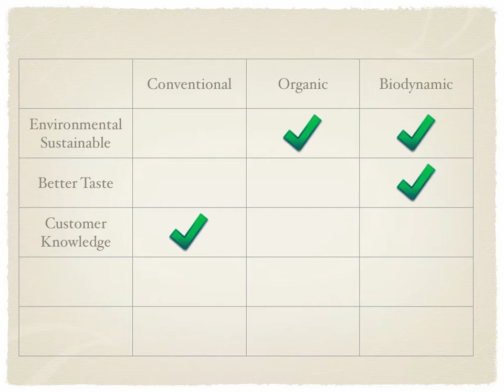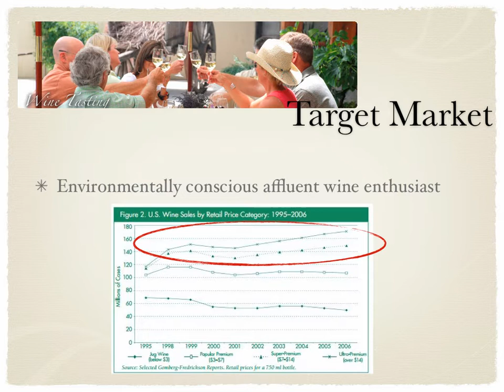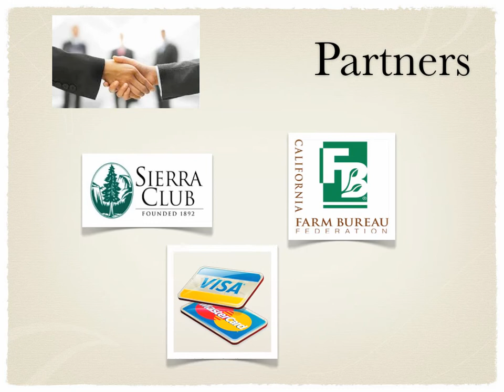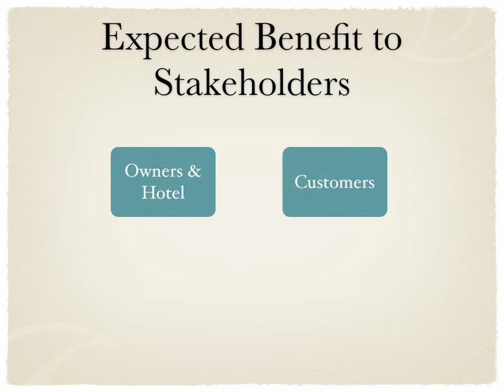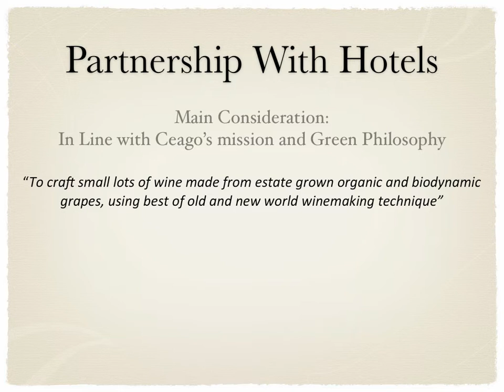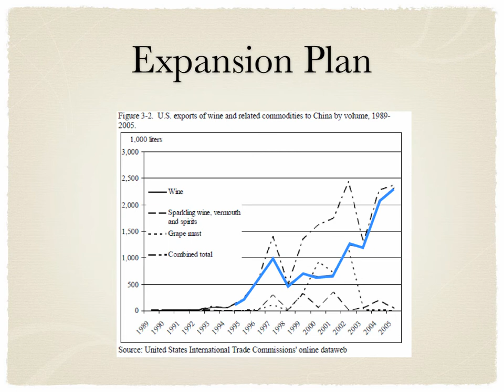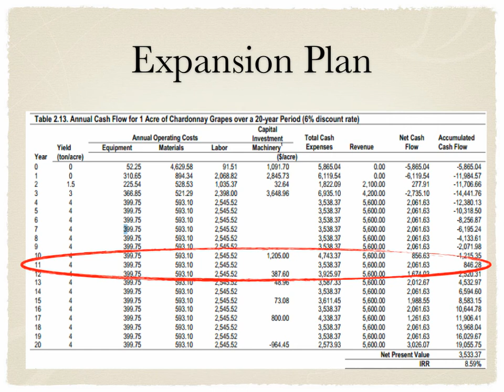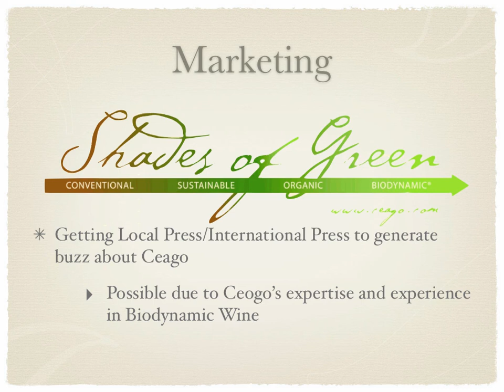AB0401 Nanyang Business School- Ceago Vinegarden, Li Zhiyan & Tan Wenshen Wilson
This video is part of the course deliverables for AB0401- Sustainable Enterprises. The video is meant for educational and non-profit use.